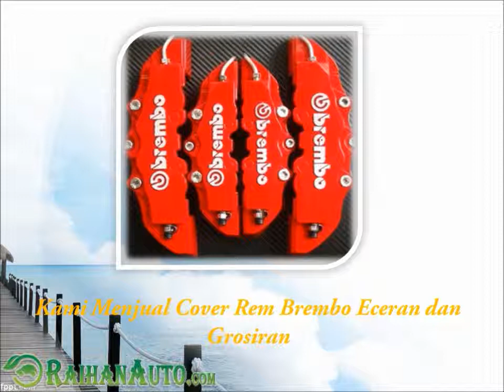Harga Cover Brembo Mobil - Toko Jual Aksesoris Variasi Mobil Harga Murah RaihanAuto.com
Kata pencarian yang terkait :
Cover Rem Brembo Mobil
Harga Cover Rem Brembo Mobil
Cover Brembo Rush
Cover Rem Brembo Kaskus
Cover Rem Brembo Bandung
Cover Rem Brembo Surabaya
Cover Rem Brembo Besi
Brembo Cover Set
Brembo Cover Singapore
Caliper Cover Brembo Style
Jual Cover Brembo Semarang
Brembo Seat Cover
Harga Cover Brembo Mobil
Harga Cover Disc Brake Brembo
Harga Cover Brake Brembo
Jual Cover Brembo Besi
Jual Cover Brembo Bandung
Harga Brembo Front Cover
Jual Cover Brembo Jakarta
Tutup Kaliper Brembo Mobil
Tutup Kaliper Rem Brembo
Cover Kaliper Rem Brembo
Jual Cover Kaliper Brembo Jogja
Ukuran Cover Brembo
Brembo Cover Yellow
Cover Brembo 2 Pot
Brembo Cover Golf 6
Cover Rem Brembo Brio
Cover Rem Brembo Murah
Jual Cover Rem Brembo Bandung
Jual Cover Rem Brembo Besi
Cover Casing Rem Cakram Brembo